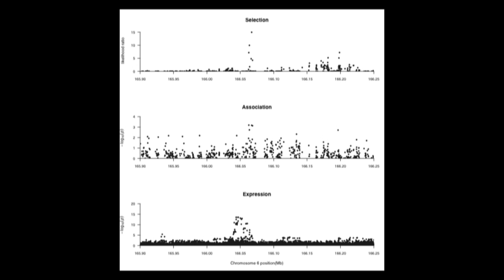Breathtaking Human Adaptations / Cell, April 19, 2018 (Vol. 173, Issue 3)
By studying the Bajau, a population of Sea Nomads renowned for their extraordinary breath holding abilities, Nielsen and colleagues explore the genetic and physiological basis of adaptation to acute hypoxia.

M.A. Ilardo, I. Moltke, T.S. Korneliussen, J. Cheng, A.J. Stern, F. Racimo, P. de Barros Damgaard, M. Sikora, A. Seguin-Orlando, S. Rasmussen, et al. (2018). Physiological and genetic adaptations to diving in Sea Nomads. Cell 173.